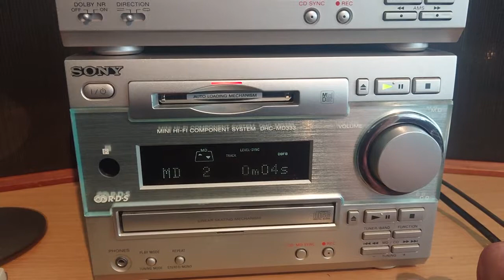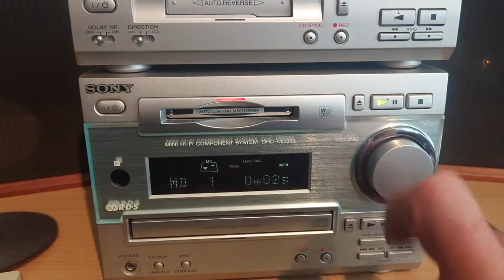Sony DHC-MD333 CD and MD Player & Sony TC-TX333 Tape Deck